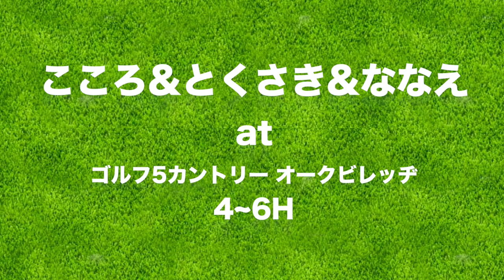名物・池越え2回しないとグリーンに辿り着かないホール！【ゴルフ5カントリーオークビレッヂ#5】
☆ ※この日はカメラの調子が悪く、全体の色味がいつもと違くなってしました。

今回は、初登場のななえちゃんとお久しぶりのとくさきちゃんと
千葉最難関のゴルフ5オークビレッヂに挑戦します！

♣本日のゴルフ場:ゴルフ5カントリーオークビレッヂ

ーーーーー